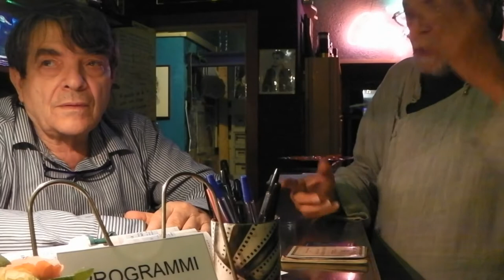Silvano Agosti: La Rivoluzione parte da dentro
Il portale del libero pensiero!#
Musica, Cultura, Idee, Notizie